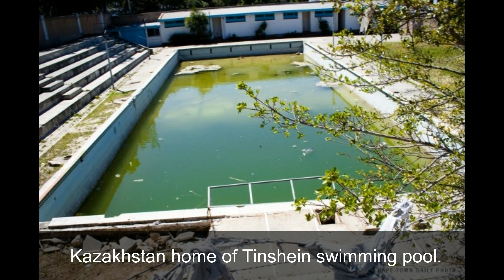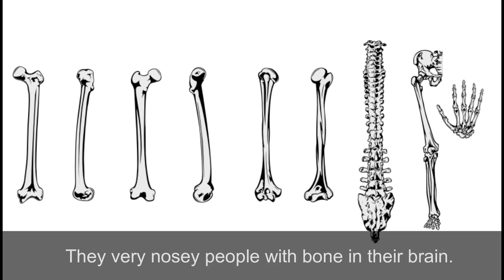kazakhstan greatest country in the world (borat / kazakhstan national anthem / with subtitles))